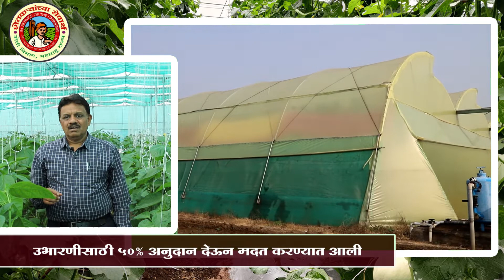नियंत्रित शेती पॉलीहाऊस मधील रंगीत शिमला मिरची लागवड